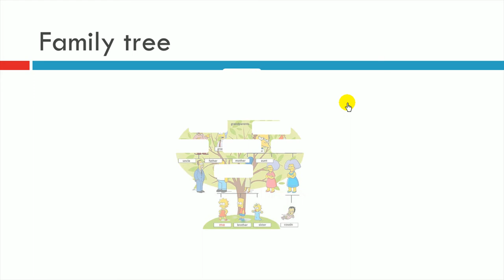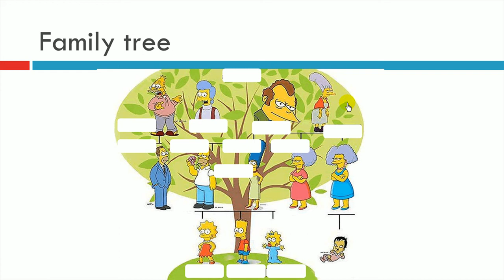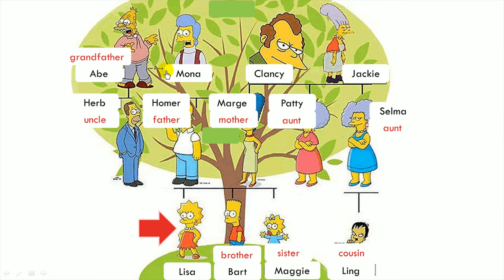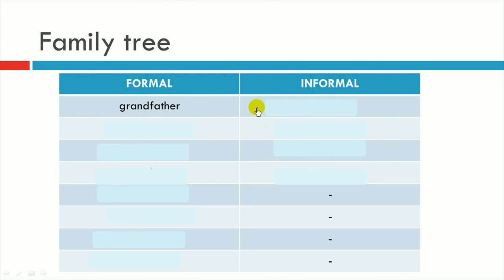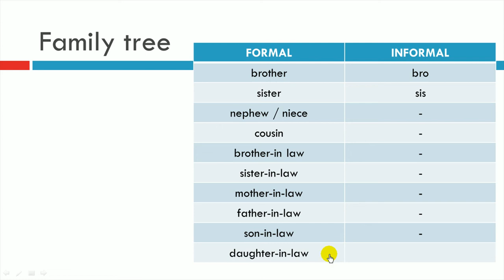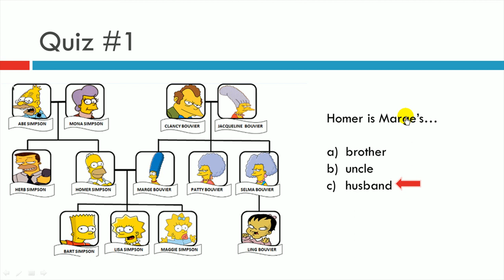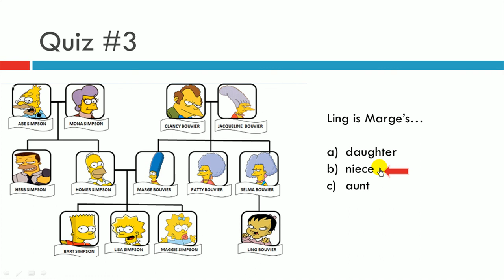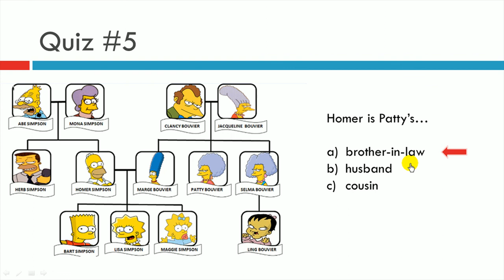Family tree (6th grade)